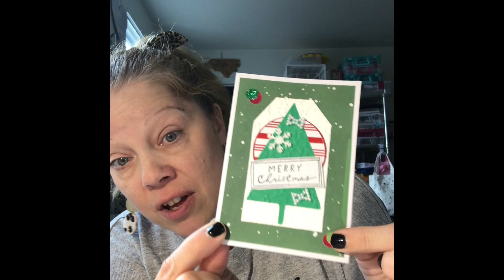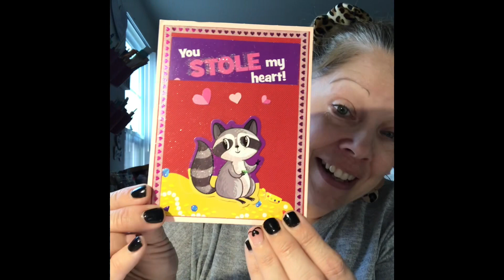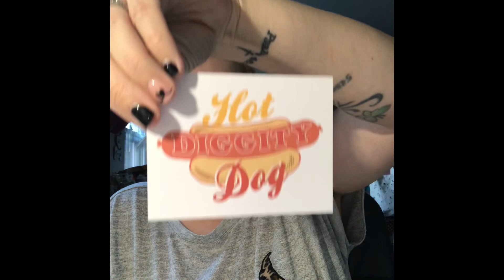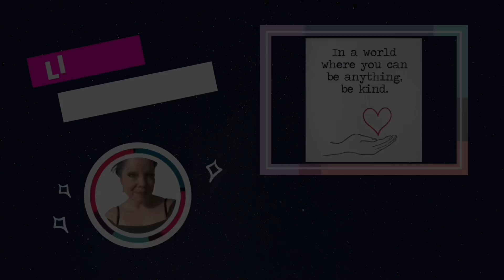teatuesday // Happy Mail // Updates // February 14, 2023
10minutetuesday - Co-host: Tanya from Side Gig Crafts 💚

Our take on the same project! Please join us each week & use the hashtag 10minutetuesday!

whatsgoingonwednesday - Open collab. Hop in & out as you wish. Mid-week check in with what is going on in your life. Share anything you'd like.

craftythursday - DIY or craft share. DIY or craft with me. Anything crafty. No specific time. Open collab hosted by me. Hop in & out as you wish.

spiritualsunday23 - This is a weekly open collaboration. Post any time. Share scriptures, prayer requests, bible journaling, coloring, share praise, anything that is spiritual to you. The only requirement is that when you do join in, please list my channel in the description as the host. You do not have to participate each week and you can jump in and out as you need or want to.

Planner Clips made by me:
Travel Videos

I love happy mail:

Jenn McDonald
11041 Roberts Rd, Unit B